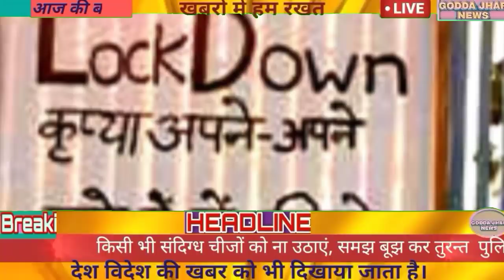Jharkhand News 6April 2021।।Jharkhand Breaking News Daily News Hemant Soren News